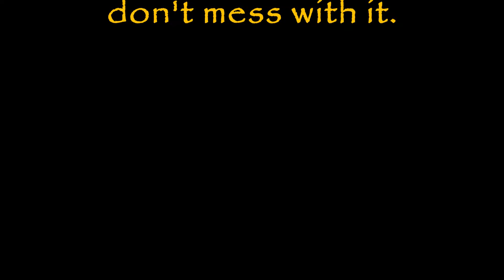Let it be me - Trip & T'pol - (Skeeter Davis and Bobby Bare)